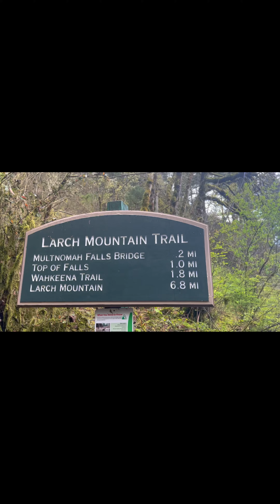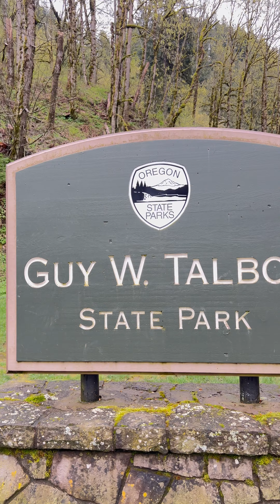Quick Vacation Get Away to Oregon - Spring 2024